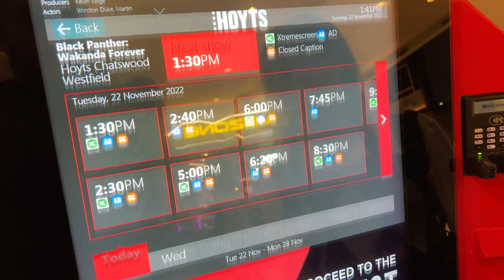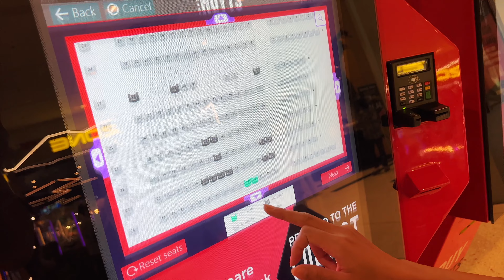【EP.35】ラフな動画もたくさん出そうと思う | オーストラリアワーホリVLOG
▶︎今日の日記
なんだかんだ適当な動画が一番自分を出せる。
「どこまでラフになれるか」みたいなのもVLOGの美学だ。
すいません、今思いついただけです。適当です。
日本VSクロアチア観戦を前にドキドキしながら打ってます。